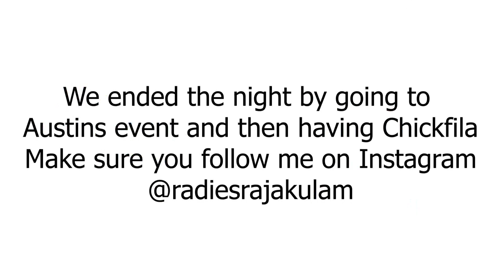Exploring Downtown Toronto - Radies Rajakulam VLOG #007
Yes we had to sneak in! No harm was caused and we were able to get some amazing content! Shoutout to @anythingfinancial and @danjanielcarnate for helping out and being apart of this day!

Going downtown Toronto is always good fun! Especially when there is Chickfila involved. We also went to the Toronto Metro Convention Center and filmed some amazing content! Overall this mini-vlog was really fun and I will continue to make more "fun" videos like this.

Looking to have leads contacting you? Are you tired of door-knocking and chasing around your leads? Do you to completely change your business and have your food come to you? If you answered yes then you NEED to be leveraging Instagram for your business! I have actually made an Instagram course that goes in-depth on the algorithm, hashtags, explore page, etc. Literally everything I have used to go from 0-1k+ followers in less than a year! All without doing any shady methods like follow and unfollow or buying followers. I have even influenced $300k from Instagram!

Want to learn more about investing? I actually wrote a book and its FREE! Check it out here!